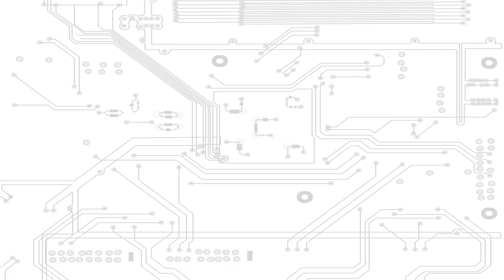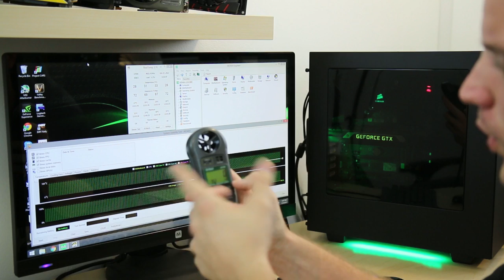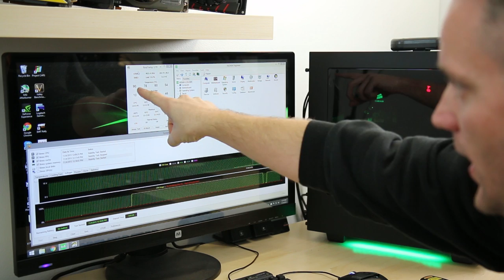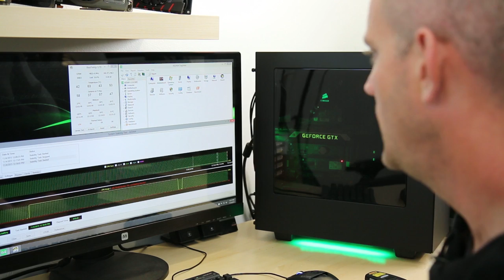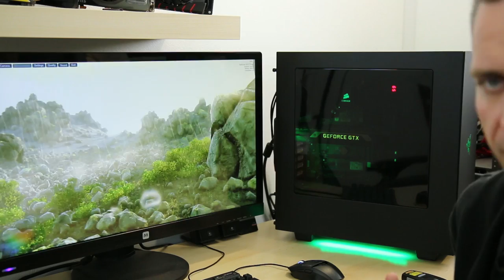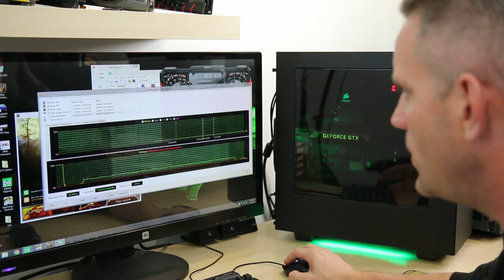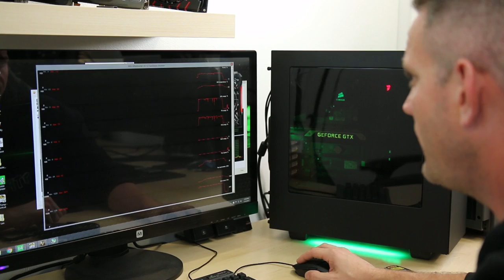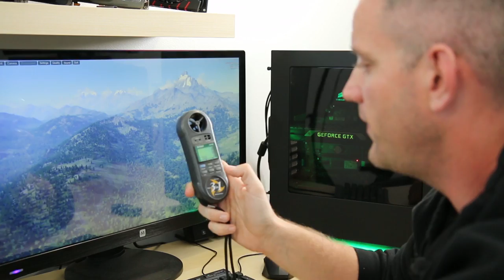Are front mounted radiators bad for your PC?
Learn more about the Master Case 5 from Cooler Master

About JayzTwoCents